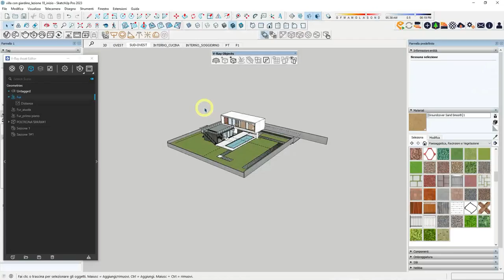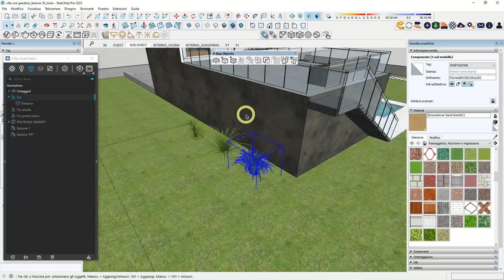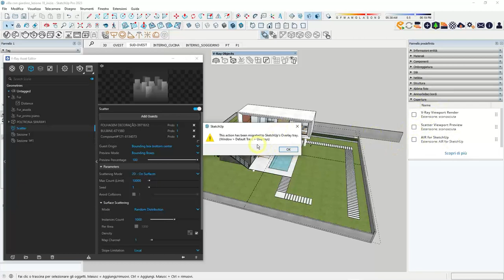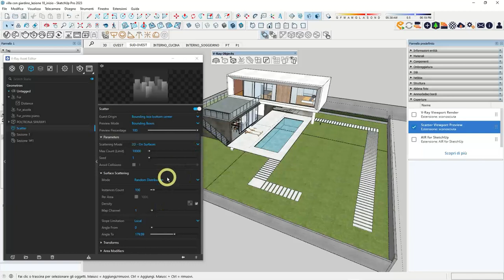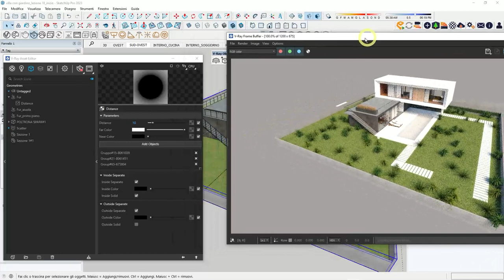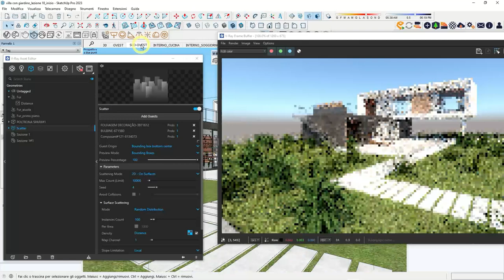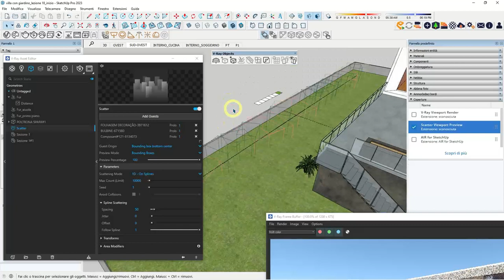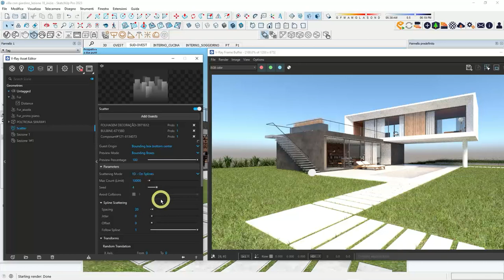Corso V-Ray for SketchUp lezione 18: Scatter